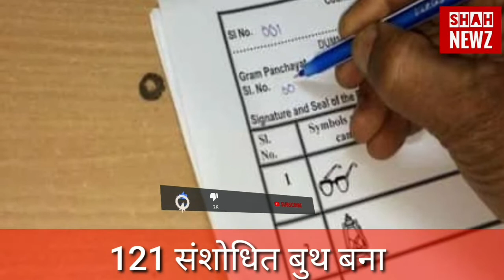पंचायत चुनाव की नई मतदाता सूची | बिहार चुनाव | Shah Newz